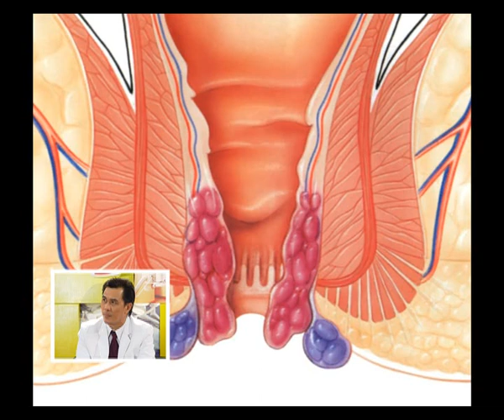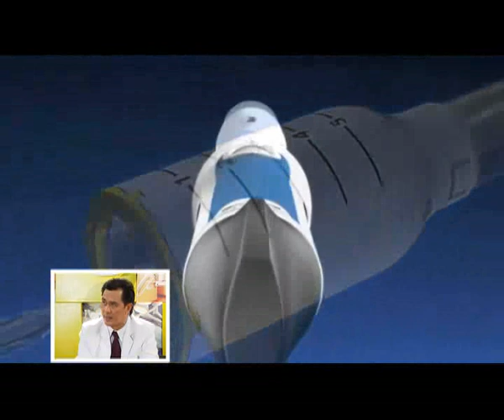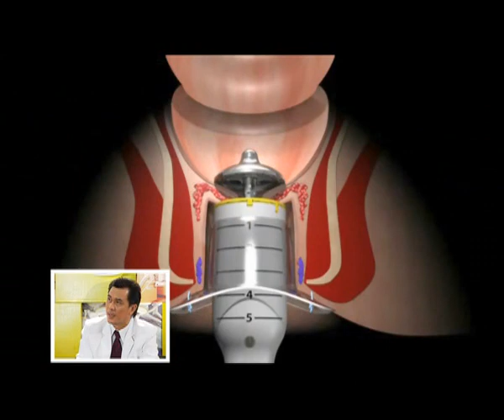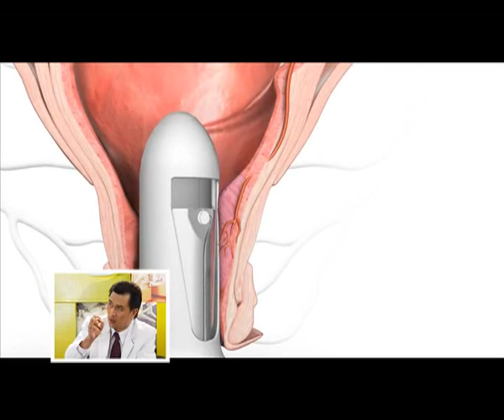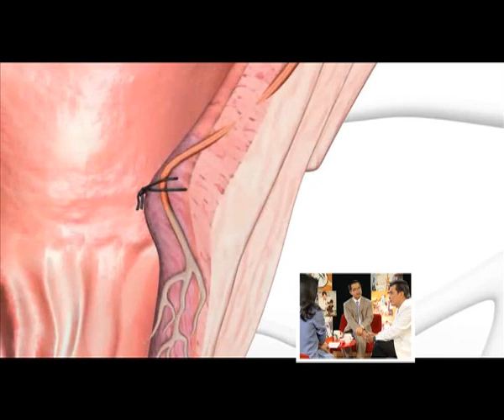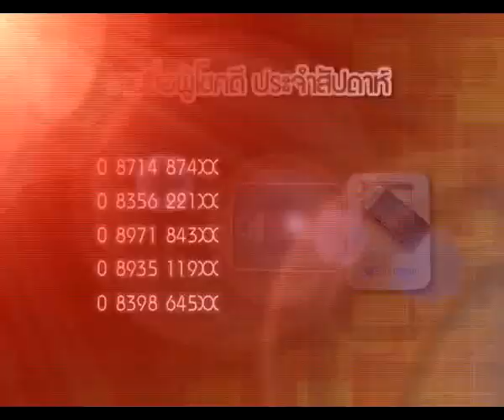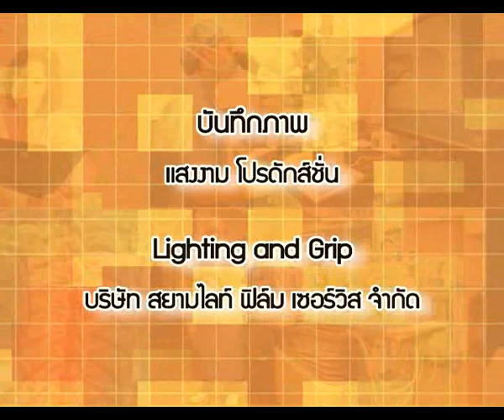ฤทธิ์ของ...ริดสีดวงทวารหนัก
รายการ 37 องศา ตอน ฤทธิ์ของ...ริดสีดวงทวารหนัก
โดย  นพ.ปกรณ์ บุญญสิทธิ์ ศัลยแพทย์ทั่วไป โรงพยาบาลเวชธานี